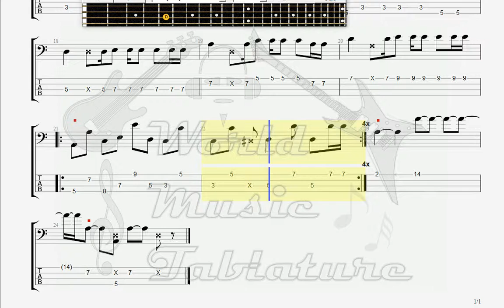Cunnilingüe Cony BASS GUITAR TAB